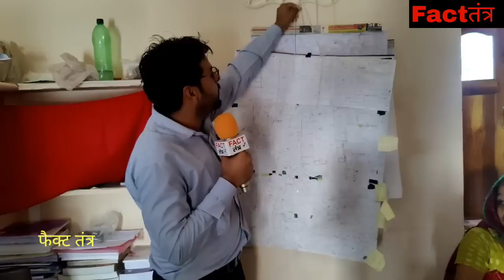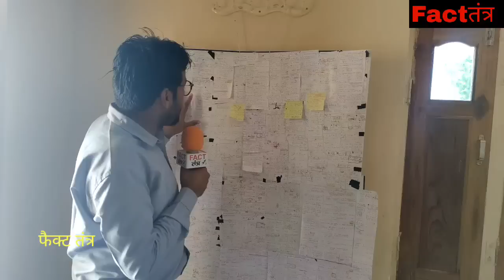बिना कोचिंग NEET में चयन/बनेगा डॉक्टर